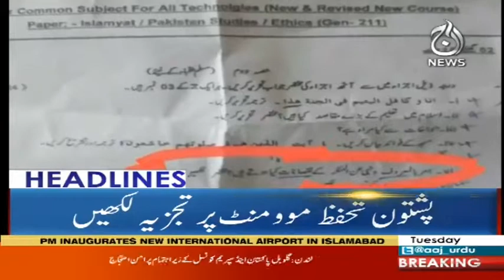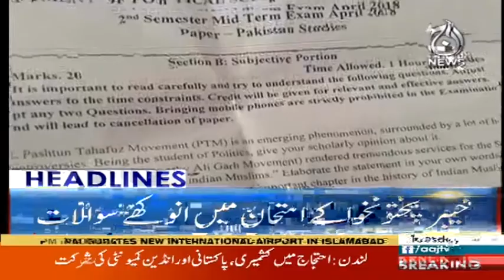Headlines 3 PM - 1 May 2018 - Aaj News